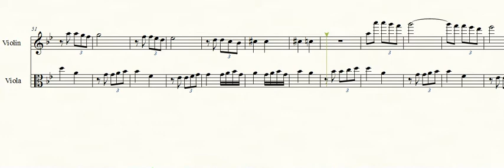Tango por una Cabeza Partitura para (violin y Viola) Carlos Gardel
«Por una cabeza» es un popular tango compuesto por Carlos Gardel (música) y Alfredo Le Pera (letra) en la ciudad de Nueva York en 1935.

La versión original fue grabada por Carlos Gardel el 19 de marzo de 1935 con número de master BVE 89227-2 para su última película Tango bar. Gardel era un experto en temas hípicos, lo que hace que esta canción tenga un especial valor entre sus seguidores.